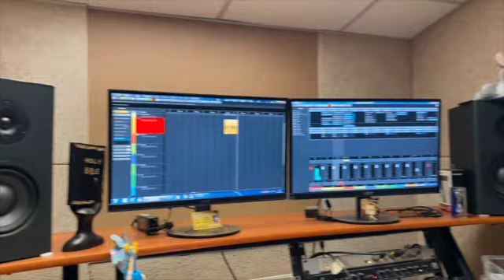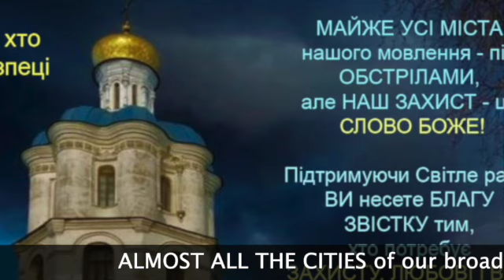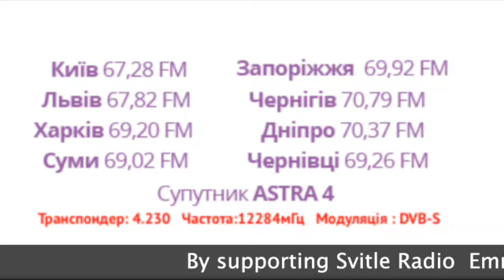🟣 МІСІЯ, яка продовжується вже 19 РОКІВ в ефірі❗ Які ЦІННОСТІ несе радіо "Еммануїл"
Також це допомагає нам у розширенні та просуванні!

Міста мовлення: Київ – 67,28 FM, Львів – 67,82 FM, Харків – 69,2 FM,
Суми – 69,02 FM, Запоріжжя – 69,92 FM, Чернігів – 70,79 FM, Дніпро – 70,37 FM, Чернівці – 69,26 FM, Супутник ASTRA 4